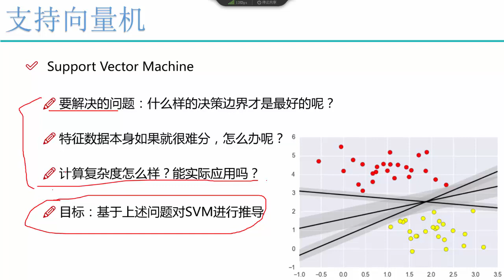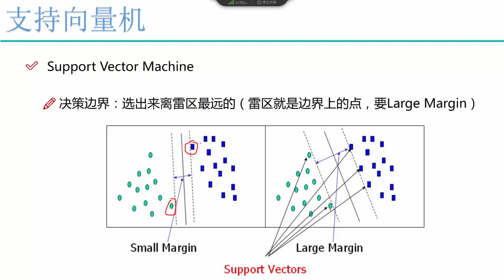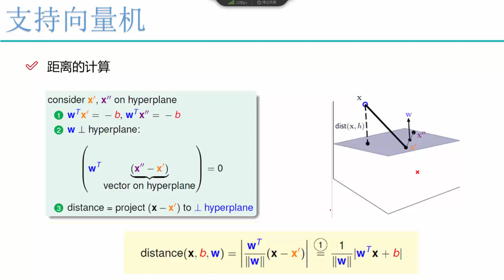算法：线性支持向量机 1 1 支持向量机要解决的问题